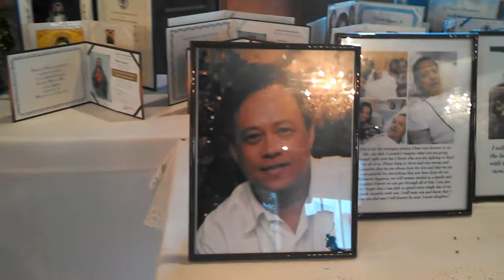Nov. 30, 1961 - Jan. 13, 2014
Suon Rodolfo "Roger" N. Legaspi Jr.